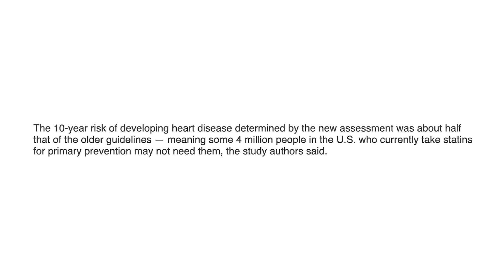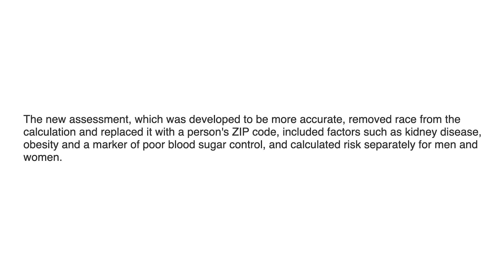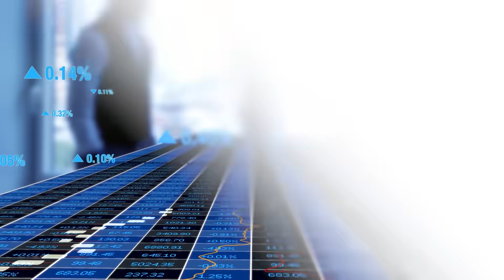SHOCK STATIN study: Almost 50% who take them, may NOT need